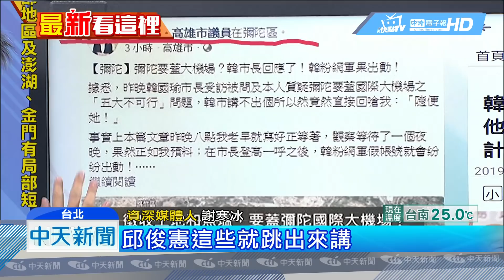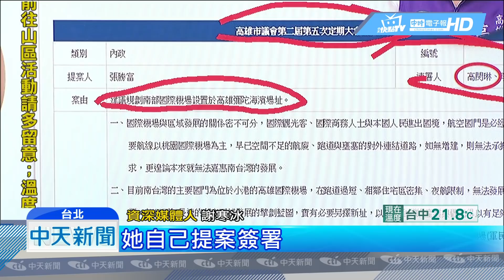20190523中天新聞 黑韓無所不在！ 綠營批天坑、大機場打自己人？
高雄市長韓國瑜最近不斷傳出遭抹黑，像是彌陀蓋南部大機場，被綠營砲轟瞎爆，但資深媒體人揭露，明明前朝的陳菊時代就曾提過，名嘴還拿出2016年，議員的提案資料，來打臉綠營議員，而最近大雨不斷，有節目來賓也透露，高雄路面坑洞也被拿來黑韓。